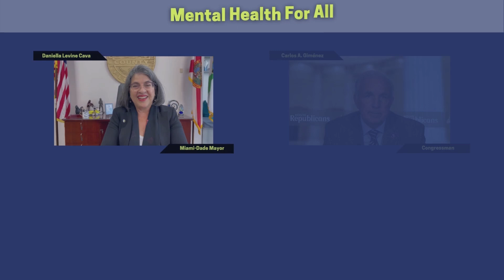NAMI Miami Walk for Mental Health Awareness 2022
The Walk for Mental Health Awareness in 2022 is part of a nationwide movement that brings together like minded supporters who are determined to reach one goal -- Mental Health for All. Join us as we show individuals and families in our community that they are not alone: we are here to help them find support and hope. It’s a new day for the mental health movement and we will embrace it together on Saturday, May 21st at the iconic Maurice A. Ferré Park “Museum Park” in Downtown Miami at 8 AM. After two years of a pandemic, we can finally walk together in support of all those have mental health conditions and the families who support them.